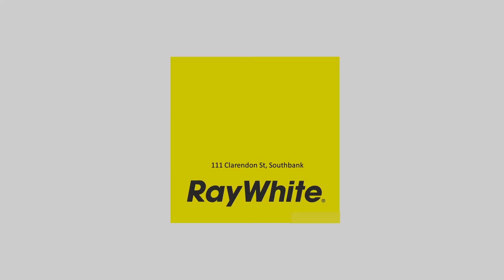1705/58 Clarke St Southbank VIC 3006